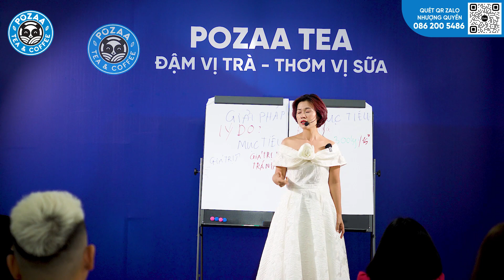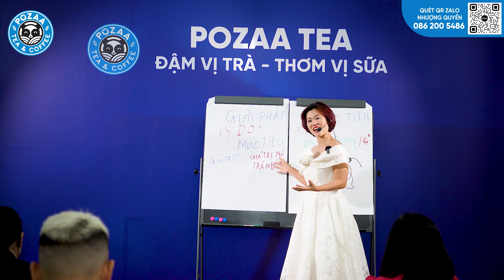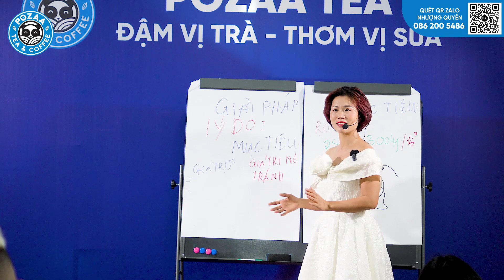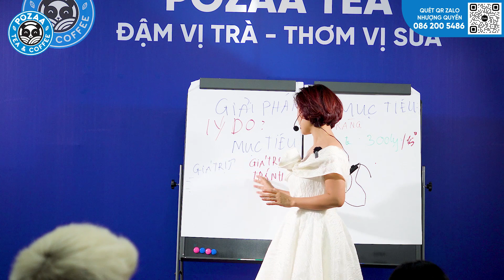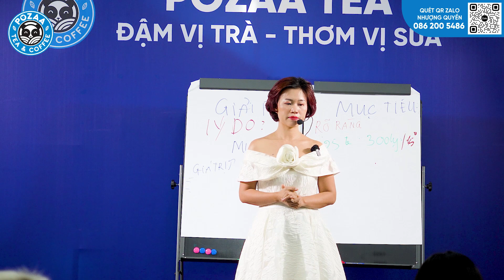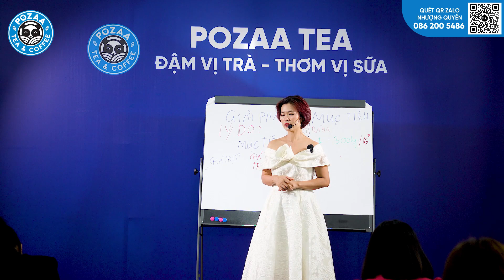Ngừng đưa ra lý do lý trấu mà hãy đặt mục tiêu và bắt đầu hành động để sớm thành công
Gói 48tr bao gồm:
- Mua nguyên liệu pha chế: 48tr
- Đào tạo pha chế: 0đ
- Đào tạo marketing: 0đ
- Thiết kế biển bảng quảng cáo: 0đ
- Sử dụng thương hiệu: 0đ

➨ THEO DÕI KÊNH ĐỂ ĐÓN XEM NHỮNG BÀI HỌC MÀ HIỀN ĐÃ RÚT RA SAU HƠN 10 NĂM KINH DOANH NHƯỢNG QUYỀN TRÀ SỮA: